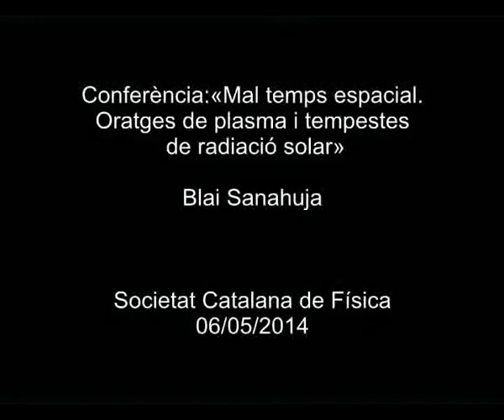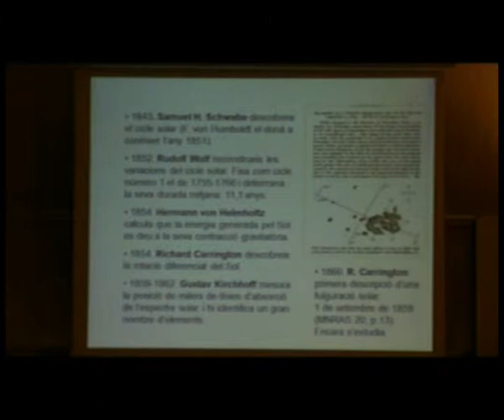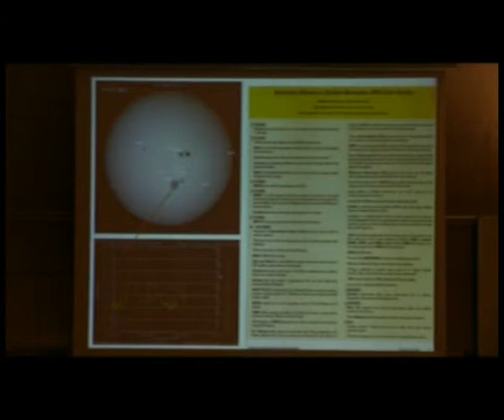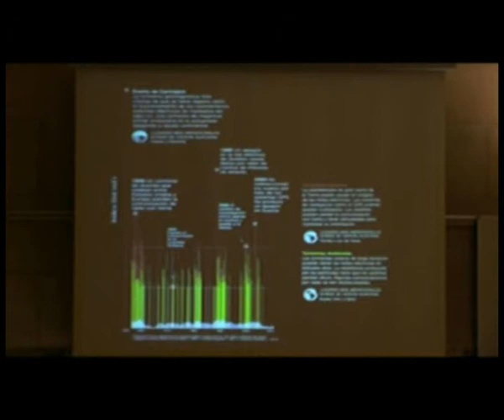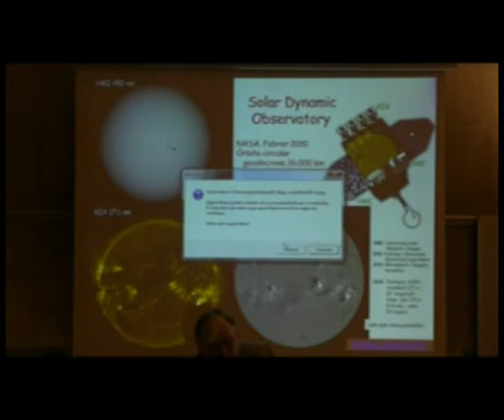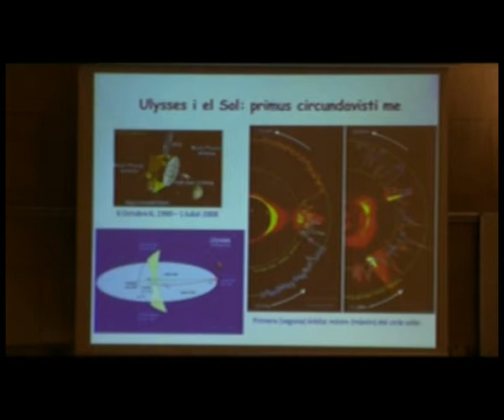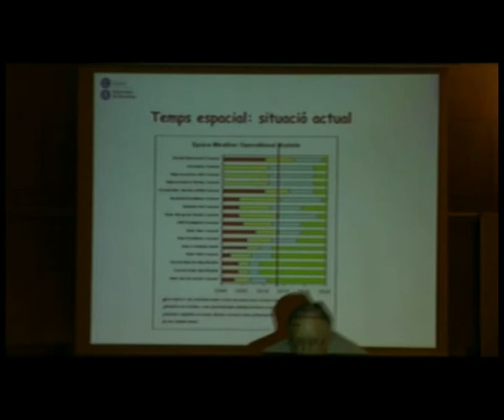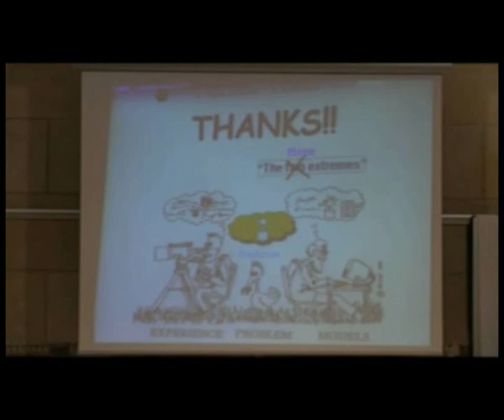«Mal temps espacial. Oratges de plasma i tempestes de radiació solar»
Conferència a càrrec de Blai Sanahuja, catedràtic d'Astrofísica del Departament d'Astronomia i Meteorologia i de l'Institut de Ciències del Cosmos, de la Universitat de Barcelona. La conferència, organitzada per la Societat Catalana de Física, filial de l'IEC, es va celebrar el 6 de maig de 2014.